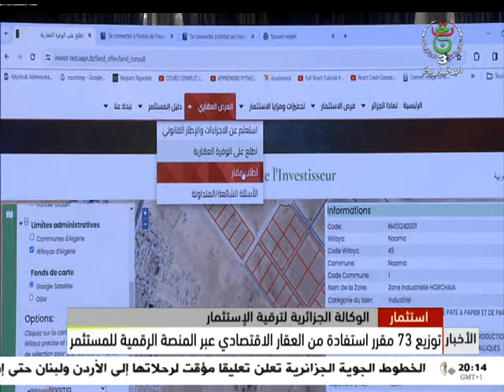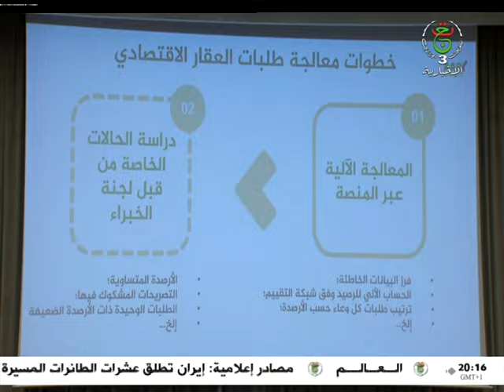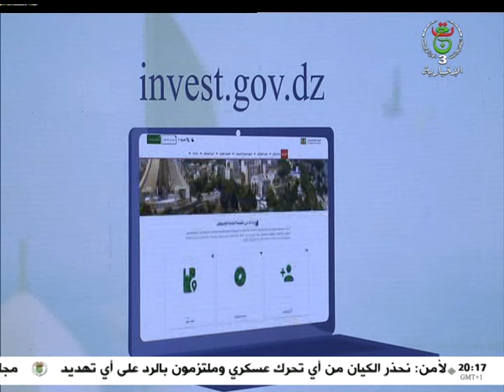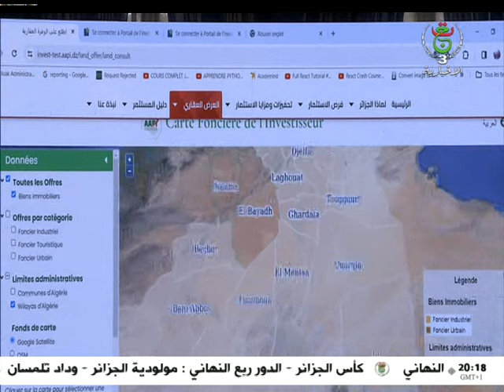الوكالة الجزائرية لترقية الاستثمار: توزيع 73 مقرر استفادة من العقار الاقتصادي عبر المنصة الرقمية